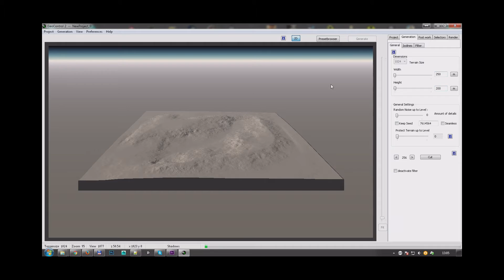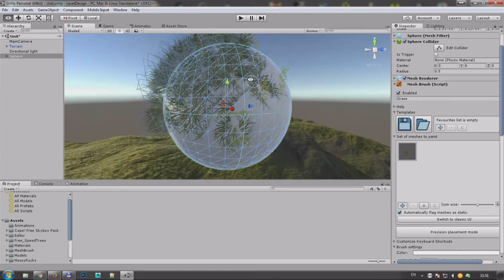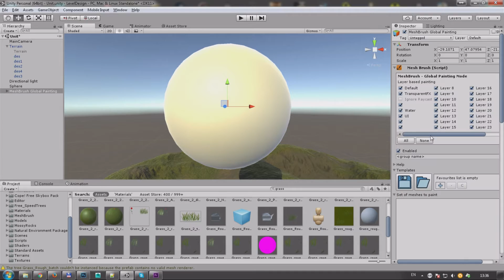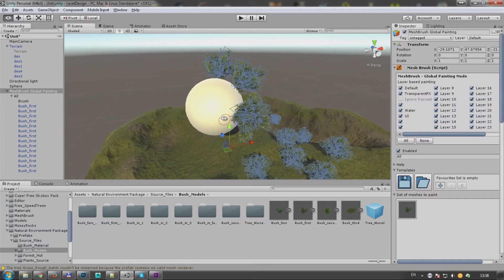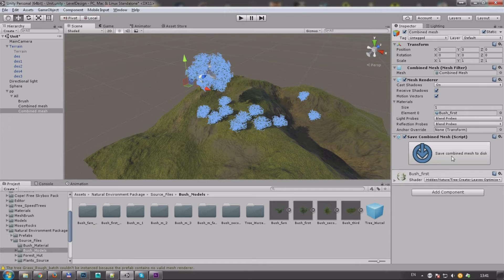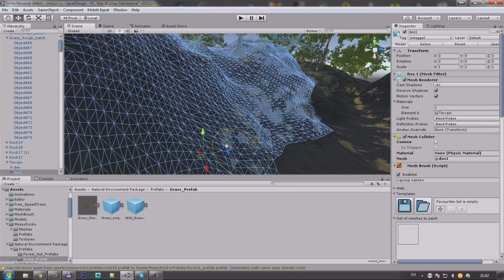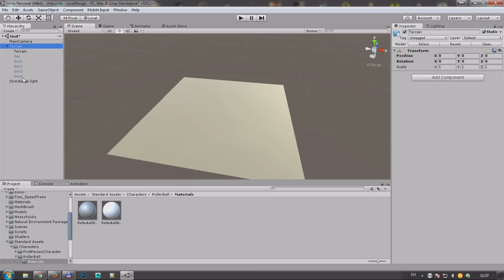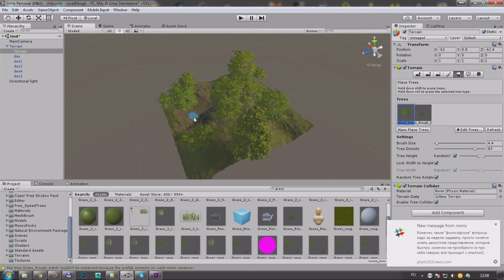Level Design в Unity 3D - #5 основы работы с ландшафтом (часть 1) [ENG SUBs]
Основы работы с ландшафтом, с использованием стандартного террейна Юнити и без него.

В этом видео мы попытаемся сделать красивый и качественный ландшафт в Unity3D. Для этого нам понадобятся плагины и немного смекалки. А ещё желание!

Левел дизайн в юнити с нуля. Ландшафт